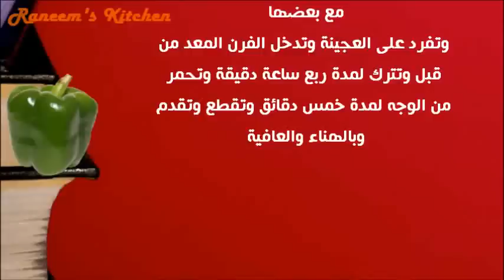أسهل وأسرع طريقة لعمل البيتزا البيضاء بالمايونيز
طريقة عمل وصفات البيتزا على الطريقة الإيطالية، أكلات مطبخ شهية بيتزا بالمايونيز، أطباق البيتزا البيضاء سهلة وسريعة
طبخات طهى على طريقة كبار الطهاة، شيف أحمد، شيف محمد
Raneem's Kitchen أكلات شهية | شاهدى أيضاً:
للمزيد والجديد
Raneem's Kitchen, Cooking, ،أكلات، شهية